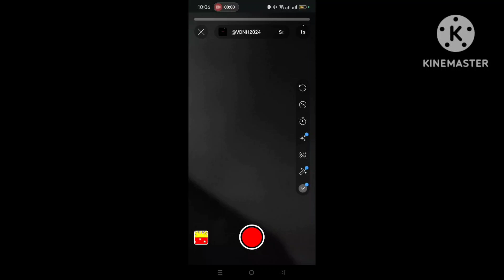Sduiey Logo Remake Speedrun